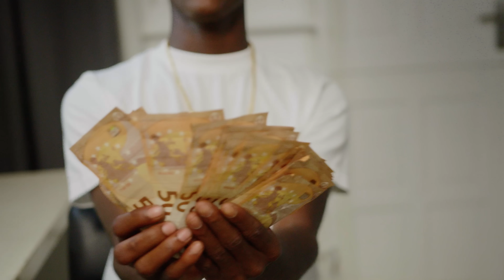Zito Diplomats - Bricks Money (Official Video)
Music video by Zito Diplomats performing Bricks Money

Directed by Boss Images